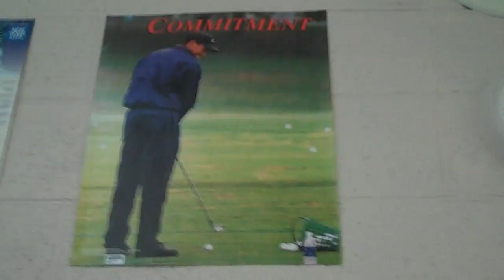School motivational poster Fail!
A poster hanging up in one of my classrooms motivating people to be commited to something with a picture of tiger woods...